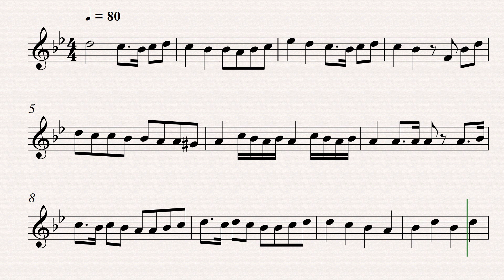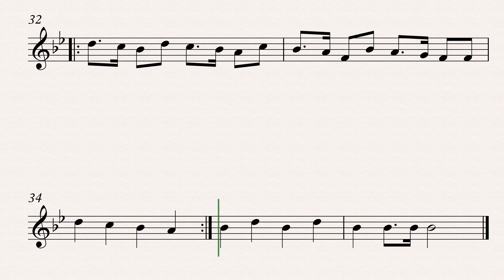Marcha da paixão Tenor Saxophone 1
Fique ligado e veja as novidades! Assim, você toca seu instrumento acompanhando uma partitura playback de qualidade.

Esse é um canal voltado a educação musical, ao qual trazemos grades de partituras com play back para que o músico possa estudar usando essa metodologia. É disponibilizado também aulas teóricas a fim de agregar conhecimento ao musico/musicista, para que desta forma venha potencializar o seu aprendizado.

Livros que você tem que Ler:
Princípios Básicos da Música Para a Juventude-Maria Luisa Priolli vol. 1 e 2
Harmonia - da Concepção Básica à Expressão Contemporânea -Maria Luisa Priolli
Bohumil med
Teoria Musical Para Leigos 3ª edição
Curso Completo de Teoria Musical e Solfejo - Belmira

Um abraço e,
Bons Estudos!